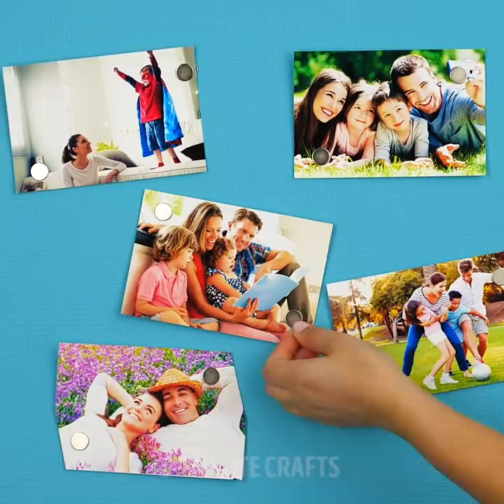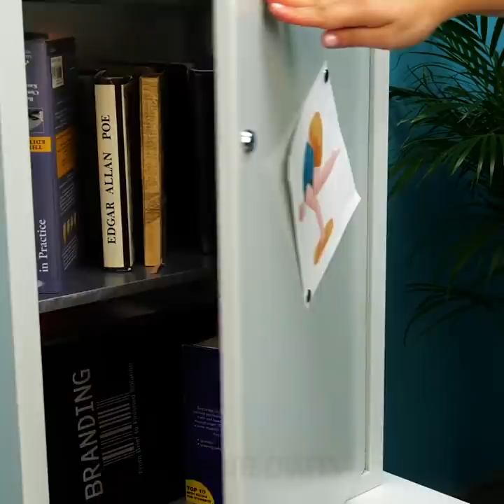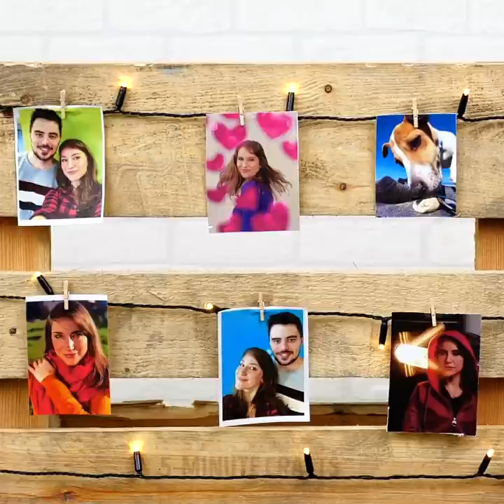27 SURPRISING DIY WAYS TO DECORATE YOUR HOUSE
HOME DECORATION IDEAS YOU SHOULD TRY

Are you looking for new ways to give your home some life and try out some affordable ways to decorate your home? Well in this video, I give you some revolutionary ideas on how to use cement and many other materials you might have seating around.
You can use an old pumpkin as a stencil to make your sink out of cement. You can even paint it with the necessary paint to make it look like a real pumpkin.
You can also decorate your kitchen or your bathroom with cement tiles. Simply use a hexagon shape from a small container and voila. You can even paint it all sorts of grey shades to make things interesting.
Another great trick is to mix some wet with cement with little polystyrene bubbles. Then, you give them shape with your hands and make your plant pot. To make it look like it has real stones on it, you can paint the little grooves with darker colors.
I also show you how to repurpose an old picture frame. Fill it up with fairy lights that go from one side to the other and then attach some mini picture hangers on them. Put up all the pictures you want and voila.
Watch until the end to see some of my epoxy resin creations that you’ll fall in love with.

Timestamps:
0:07 – Adorable cement tiles
1:56 – DIY ombre curtains
3:27 – DIY adorable cement plant pots
5:50 – Awesome hack with a shower curtain ring
7:16 – DIY furniture using wooden pallets
9:19 – Turn a wooden palette into a stand
11:38 – Amazing DIY aquarium